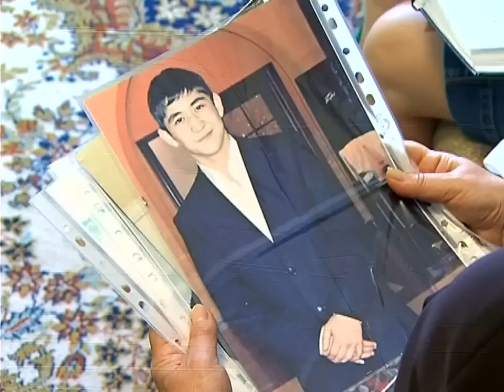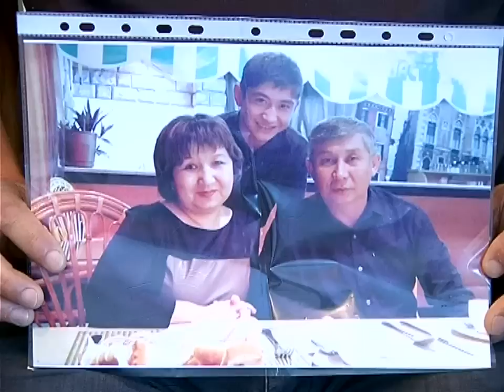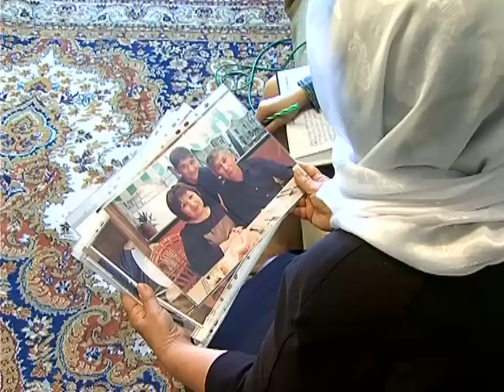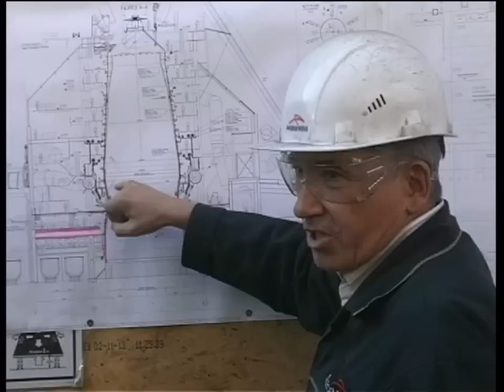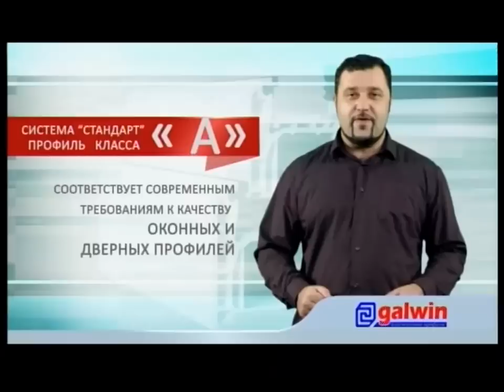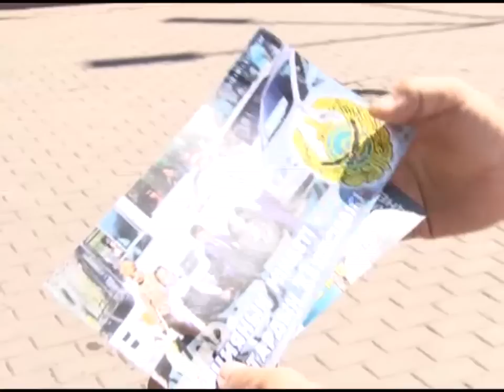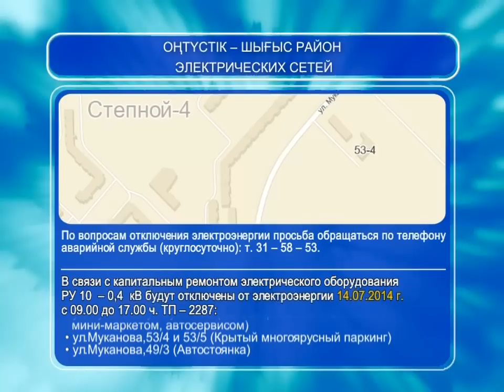Новости канала Первый Карагандинский - 11/07/2014